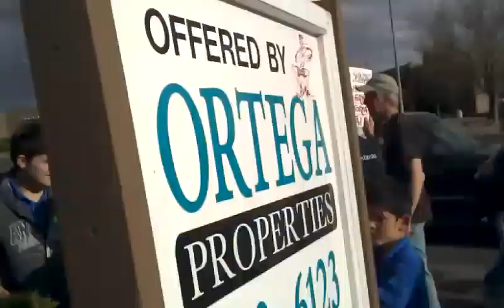Mayday 2013 Rally and March for Immigrant Rights, Santa Fe, NM! (3/3)